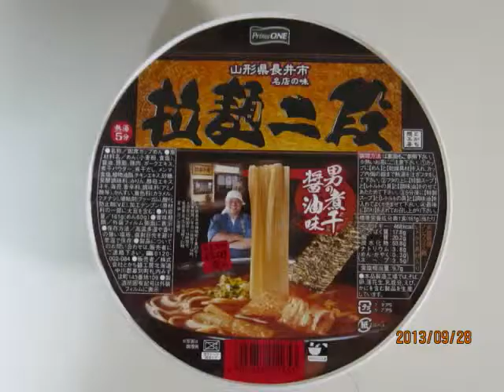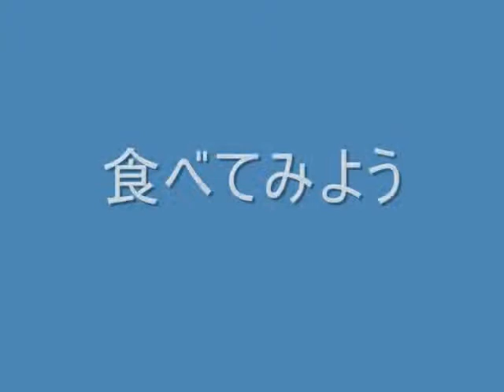拉麺二段のカップメンを油そば風にして食べてみた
山形県長井市にある拉麺二段。ここのカップメンがコンビニで販売されていて、そのカップメンを油そば風にして食べてみました。